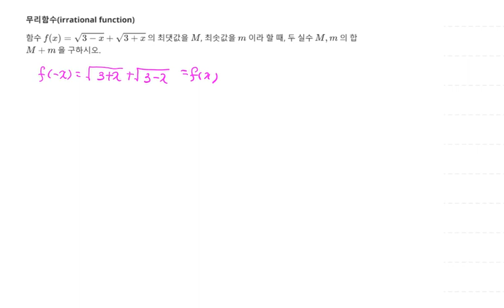고등수학 무리함수 대칭성 이용 문제 4 Level 4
1. 무리함수 대칭성 이용
2. 무리함수(irrational function) 문제 4 Level 4